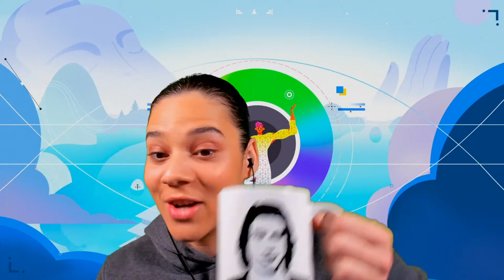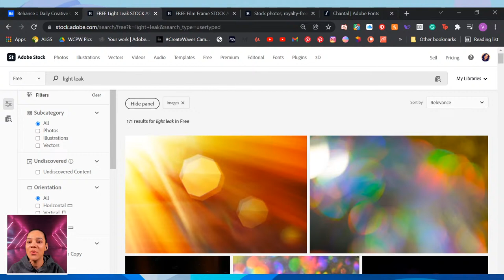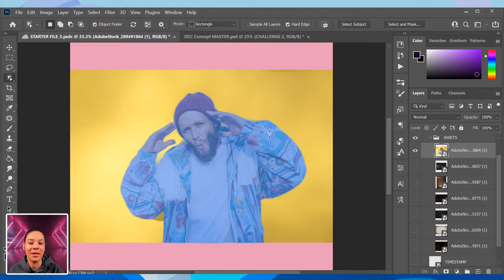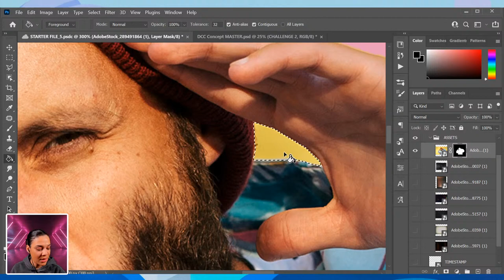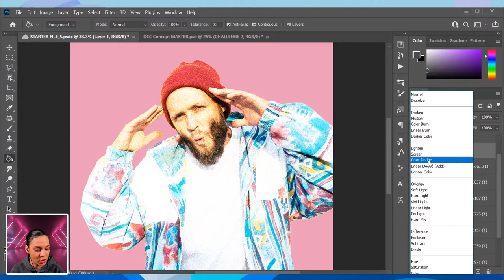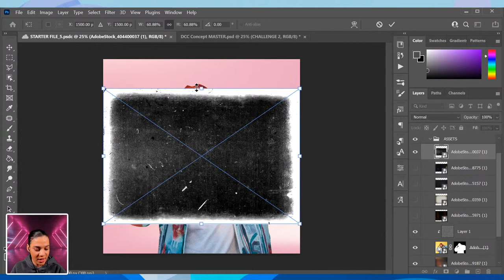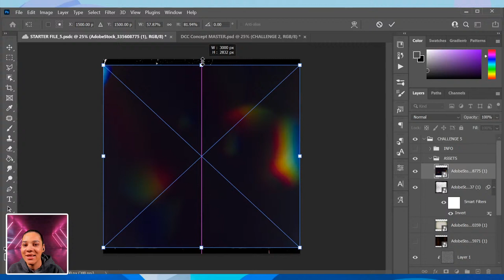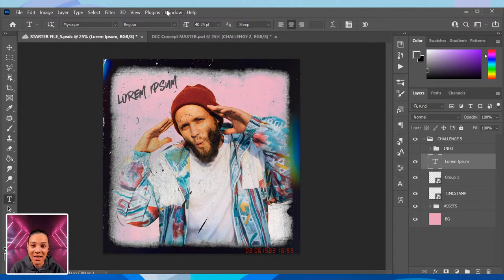Photoshop Daily Creative Challenge - Distressed & Vintage | Adobe Creative Cloud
CHALLENGE: Distress an image, giving it a 90’s vibe using noise and other free textures from Adobe Stock.

Join your host VooDoo Val each morning at 9:00am PT to learn how to approach each challenge using Photoshop. Complete 9 challenges by Friday, January 14th, and you’ll be on your way to sharpening your skills. Get your questions answered, see what the community is creating and get feedback on your work!

00:00 Start
04:47 Textures from
07:06 Object Selection Tool
09:23 Masks and Magnetic Lasso Tool
13:25 Adding Noise and Blending Modes
15:38 Transform Tool - resizing the background
18:05 Adding distress textures w/ blend modes
21:29 Light leak effect
24:01 Adding a timestamp and wrap-up